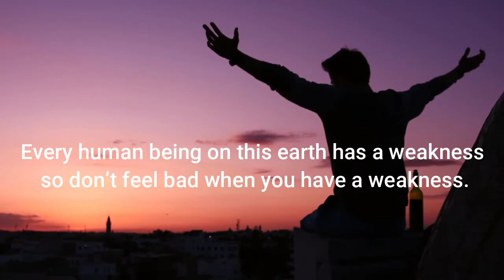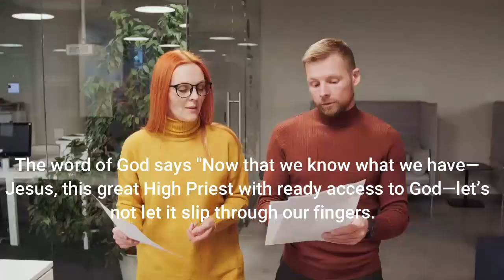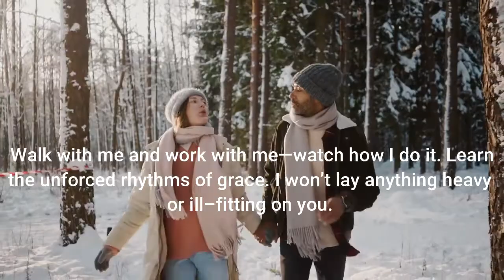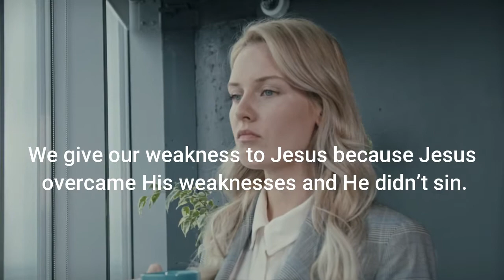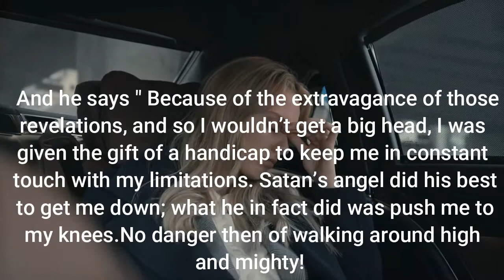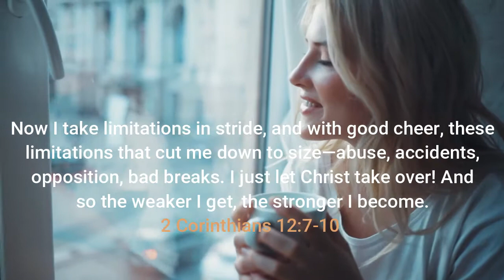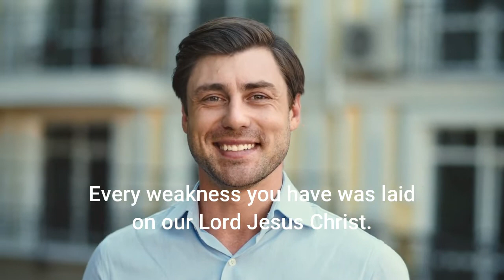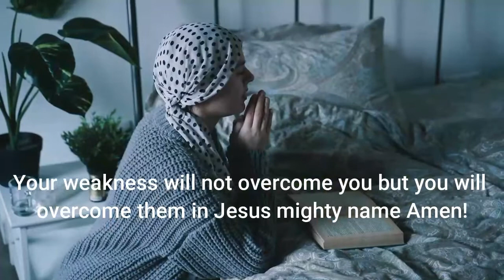💗 WHAT TO DO WITH YOUR WEAKNESSES. YOUR WEAKNESS WILL BE YOUR GREATEST STRENGTH IF YOU DO THIS!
💗What To Do with Your Weaknesses. Dear child of God you don't have to let your weakness by your limitation. God has called you to live a life of liberty, abundance, to the full until it overflows.